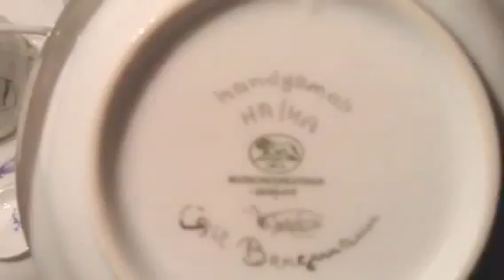Noche de Jazz con amigos y la Torta del cumpleaños para Peter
Una vez un alemán amigo de Peter renegaba por que no le trajeron la torta de cumpleaños, ahora la trajo, más vale más tarde que nunca.
Todos los jueves hace años se reunen para tocar y cantar, lindos momentos